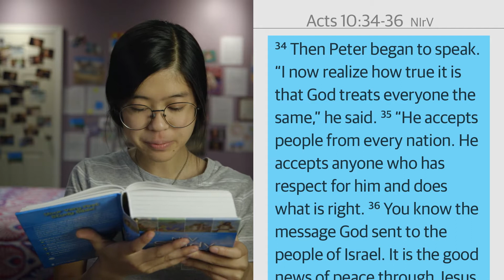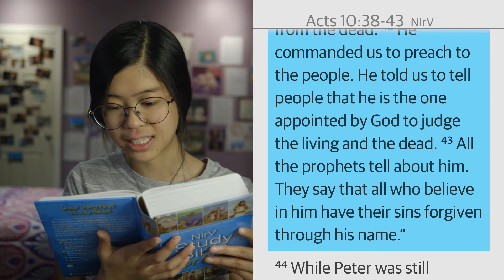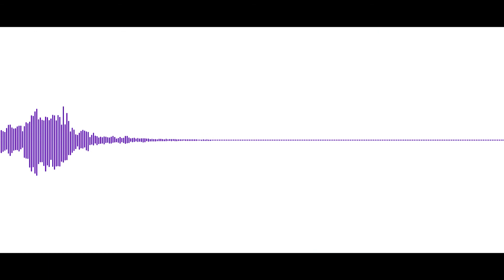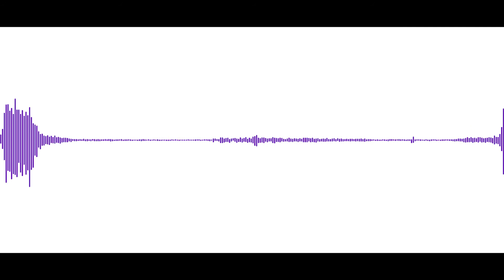Acts Following Jesus | Junior High: Episode 01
Dan & Jordan | God Story with Alyssa
Life Story on Guessing Sounds